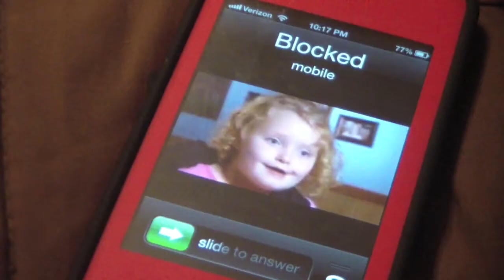OLDBOY VS HONEY BOO BOO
An epic clash between two unlikely rivals! Better pack your go-go juice!